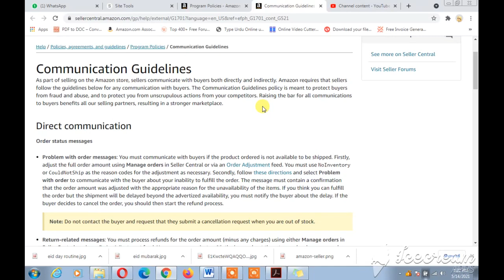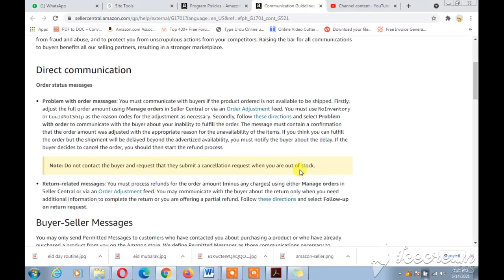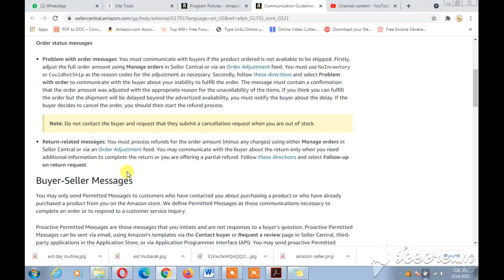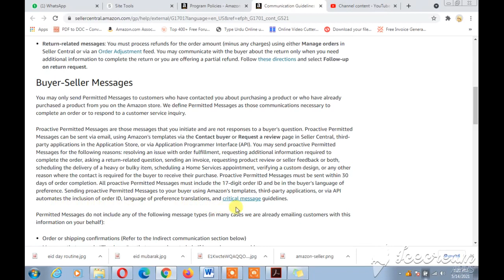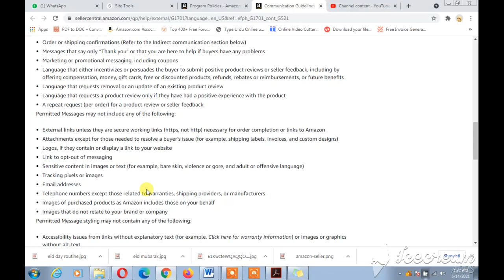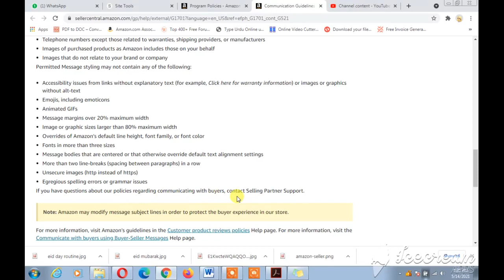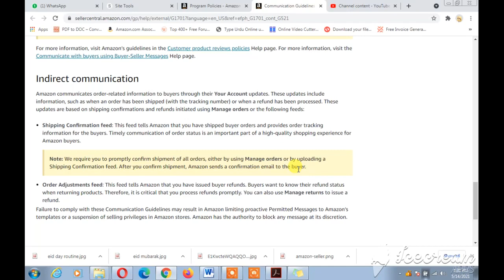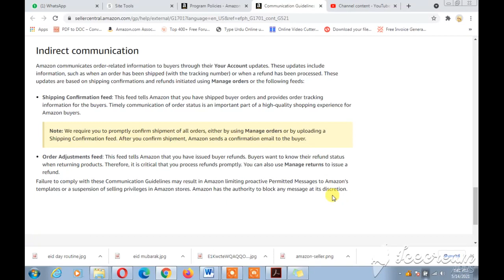Amazon Seller Account Guidelines for Communication || Mandatory Policies|| Cyber Law TV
Amazon Seller Account Guidelines for Communication || Mandatory Policies || Complete Course Urdu & Hindi @CyberLawTV

amazon seller policy,
amazon violation policy,
amazon buyer-seller messaging guidelines,
amazon message center inbox,
how to reply to seller on amazon,
amazon messaging app,
amazon buyer-seller messaging service API,